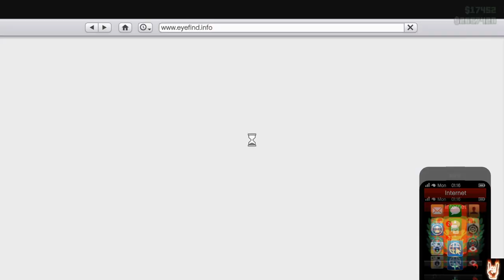GTA Online Money Making Tutorial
Since my channel is not monetized please send your support!
Or if you’d like to send something my way you can check out
Amazon wish List

Stuff I like to do:
    • Gaming • PC Builds/Repair/IT (unemployed)  • Cooking  • Fartknocking :3

I play:
    • Empyrion Galactic Survival • GTA Online • Overwatch
    •  Borderlands 3 • 7 Days to Die • Valorant (kind of)

My NEW Gaming PC (built April 30th)
Ryzen 7 3700X, EVGA RTX 2070 Super, 32GB RAM 3600MHz, 500GB m.2 NVMe

I’m 47, I enjoy PC tech, and I am a PC gamer enthusiast. I’m painfully single, broke, no job, colon cancer survivor, diabetic, and an old school gamer who started gaming in the late 70s with PONG and the classic Atari 2600. I was there during the Video game crash in the 80s, but kept PC gaming on my Atari 800XL. Gamed a lot with the NES during high school.